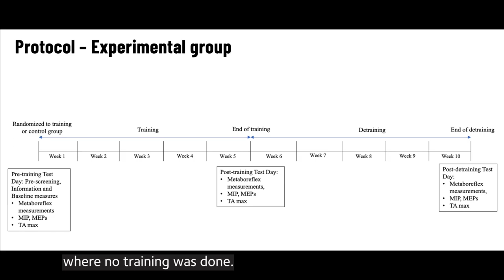EPicks: The effect of inspiratory muscle training and detraining on the respiratory metaboreflex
In this EPicks videos, Jason Chan from Paolo B. Dominelli's lab (University of Waterloo, Ontario, Canada) talks about his latest research 'The effect of inspiratory muscle training and detraining on the respiratory metaboreflex'

Find out more in Experimental Physiology:
'The effect of inspiratory muscle training and detraining on the respiratory metaboreflex.' Paolo B. Dominelli et al.
108(4), pp. 636-649

Transcript:
Hi my name is Jason Chan and I am a recent Master’s of Science graduate from Dr. Dominelli’s lab in the kinesiology department at University of Waterloo in Canada.

There were 2 purposes for this study. Firstly, the diaphragm has many unique characteristics therefore it can be difficult to compare to other skeletal muscles. However, the tibialis anterior is a reasonable comparison due to the similar muscle compositions, daily usage, the ability to voluntarily contract and the lack of specific training. Therefore, we sought to evaluate the strength response of the respiratory muscles and tibialis anterior to 5 week of training and 5 week of no training .

Secondly, inspiratory muscle training has been shown to increase the strength of respiratory muscle and in as little as 5 weeks it is sufficient to blunt the respiratory muscle metaboreflex response. However, the effects of detraining on the respiratory muscle metaboreflex is unknown.

Therefore, we sought to determine whether the attenuation of the respiratory muscle metaboreflex is preserved after 5 weeks of detraining.
We had 8 participants complete a 5 week inspiratory muscle training and dorsiflexor training protocol followed by a 5 week detraining protocol, where no training was done. Every week pressure and strength measurements were taken. To determine the respiratory muscle metaboreflex, we measured their mean arterial blood pressure and heart rate dur ing a loaded breathing task where the respiratory muscle worked hard. The loaded breathing task was completed 3 times; once before and once after the inspiratory muscle training, and again after the 5 weeks of detraining, and an attenuation in the metaboreflex was evident by a lower mean arterial blood pressure. Another 8 participants only completed the 3 loaded breathing tasks in 5 week intervals and no muscle training to act as a control.

We found a similar temporal strength response to the inspiratory muscle training and the dorsiflexor training as both muscle groups were elevated after 5 weeks of training and remained elevated after 5 weeks of detraining. The mean arterial blood pressure was significantly lower after 5 weeks of training and remained lower after 5 weeks of detraining during the loaded breathing task, indicating the respiratory muscle metaboreflex was attenuated after 5 weeks of training and was preserved after 5 weeks of detraining. There were no changes in the control group.

Inspiratory muscle training may be recommended for those who enrol in structured pulmonary rehabilitation and such programmes could be repeated. By determining, as a first step, how a healthy individual's respiratory metaboreflex responds to detraining, others can follow up to determine optimal time between training bouts.